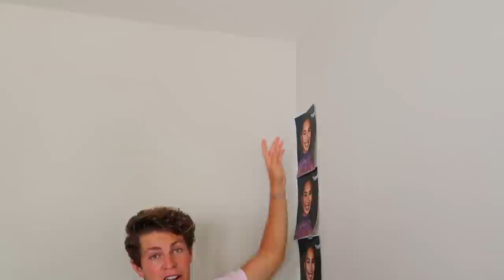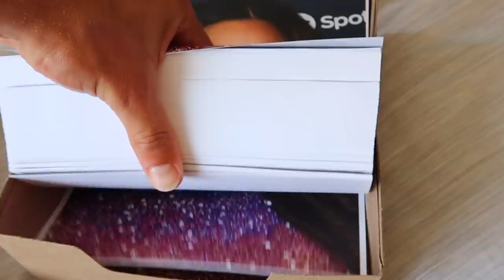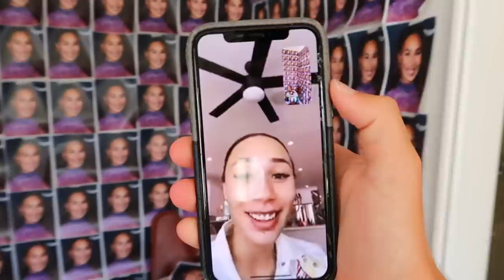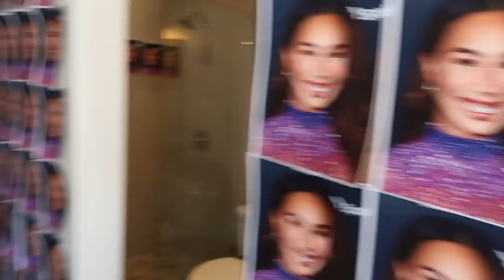I Filled Brent's Room With Pictures Of Eva!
I put 1,000 photos of Eva in Brent's room...